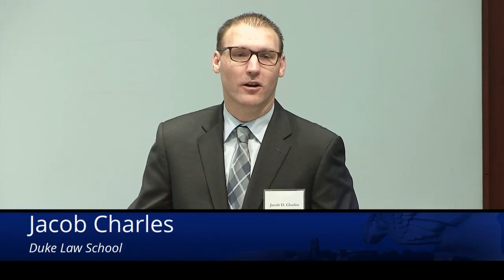Duke L&CP Symposium 2019: Gun Rights & Regulation Outside the Home | Panel 1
Panel 1: The Second Amendment and Conflicting Interests

Moderator: Joseph Blocher, Faculty Co-Director, Center for Firearms Law & Lanty L. Smith ’67 Professor of Law, Duke University School of Law

Gregory P. Magarian, Thomas and Karole Green Professor of Law, Washington University School of Law in St. Louis

Josh Blackman, Associate Professor of Law, South Texas College of Law Houston

Mary Anne Franks, Professor of Law & Dean’s Distinguished Scholar, University of Miami School of Law